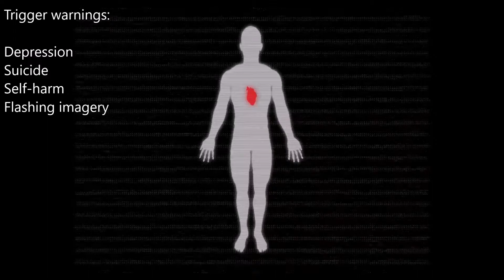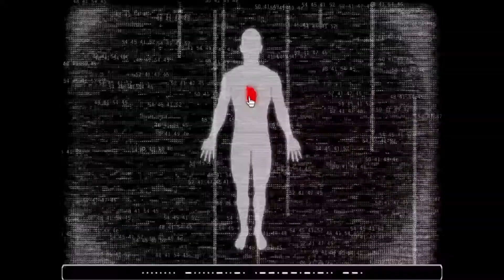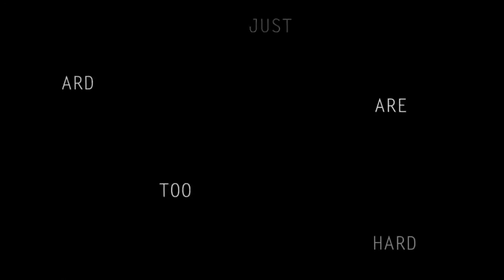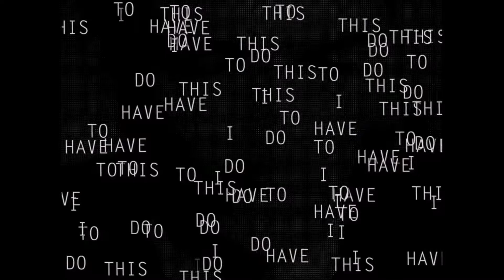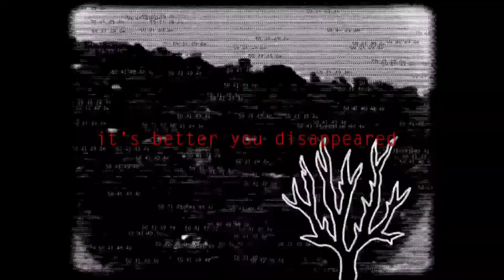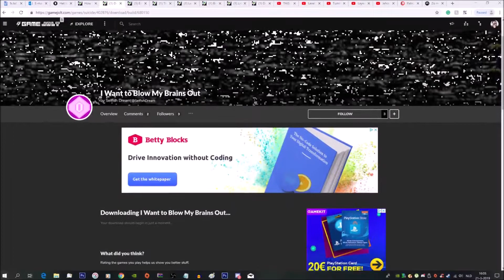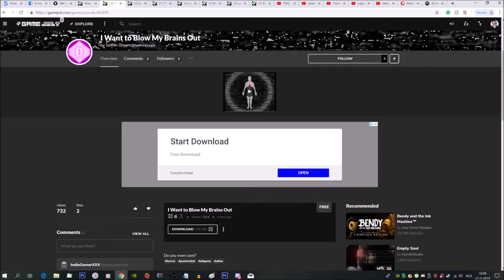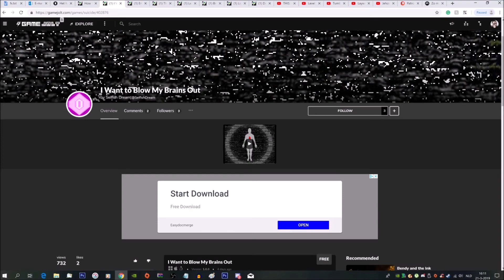I Want to Blow My Brains Out | Take a step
The links I refer to in the video.
In case of emergency, do not hesitate to call your country’s emergency number!

NEDERLAND:
Hulp bij mentale problemen;

AMERICA
Help with mental problems;

Help in cases of abuse and or domestic violence;

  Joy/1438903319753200